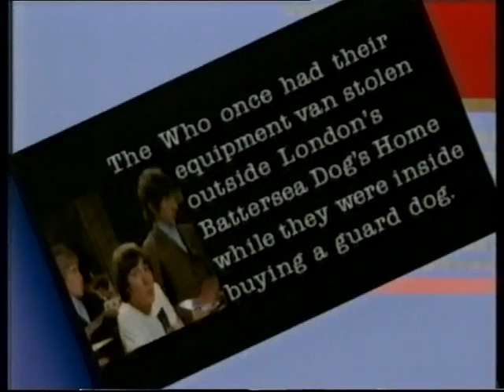'the Great TV Game Show' Episode 2 PART FIVE (guests Marty Monster & Mark Little)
'the Great TV Game Show' Episode 2 PART FIVE with special guests Mark Little who played Joe Mangel on Neighbours & Marty Monster from kids tv show 'the Early Bird Show'.